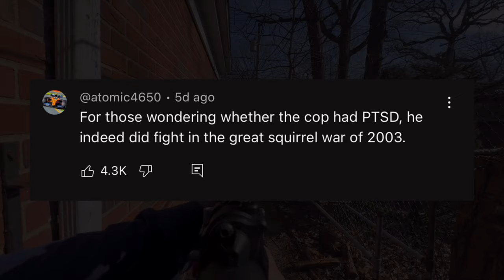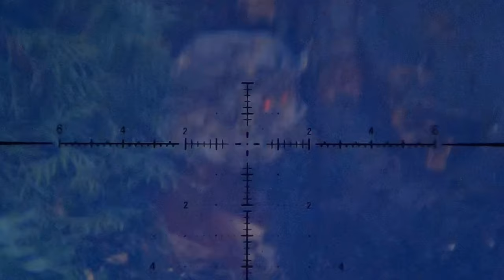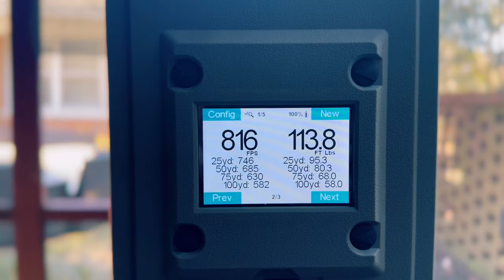Acorn Cop - The Surprise Comeback Story!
GEAR I USE IN VIDEOS

Scope Cam System:

► GoPro Hero 7 Black

I change these rigs out all the time, but here’s articles I’ve written on the full details to each Leshiy 2 setup I run:

Chapters:
0:00 What in the world did I just click on
1:10 A New Beginning
1:41 A Dramatic Encounter
2:07 The Adjustment
2:37 A Change in Ammo
3:13 Mild Winter Surprise
3:50 The Watering Fence
4:35 A Squirrel's Fate
5:22 Double Tap Oops
5:40 Nocturnal Nibbler
6:02 Crazy Double
7:26 Chipmunk Vs 9mm